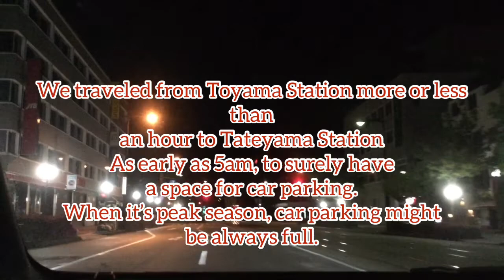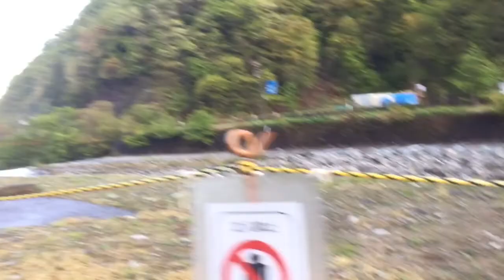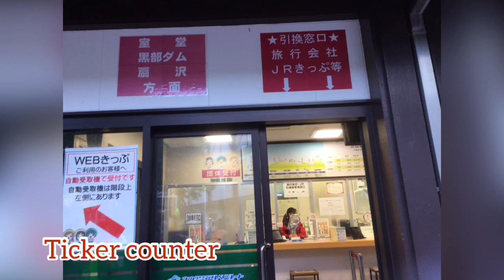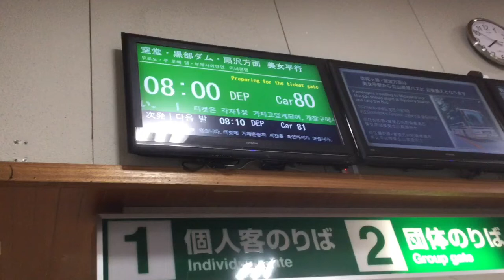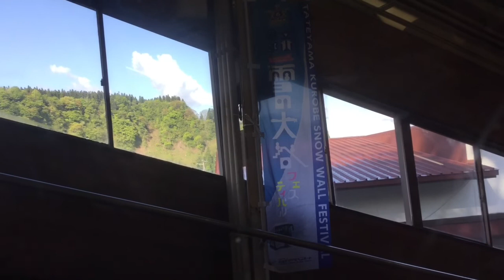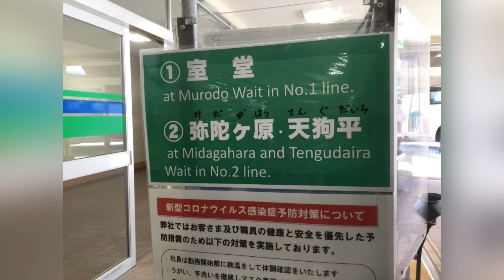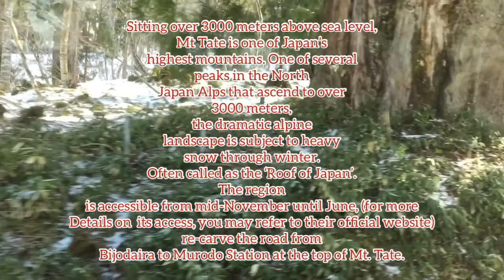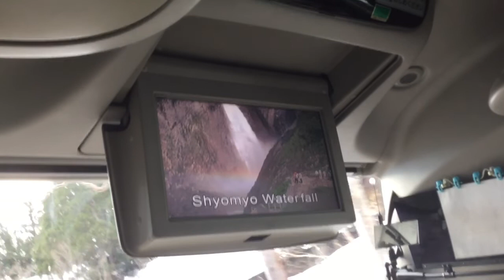Tateyama Snow Wall | Cable Car&Bus Tour Alpine Route From Tateyama Station To Murodo,Toyama Ken🇯🇵